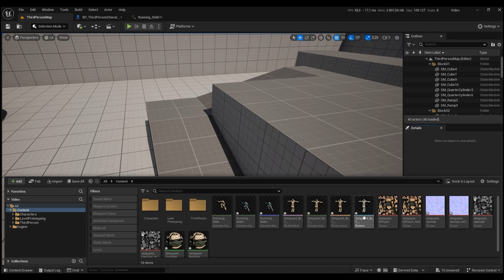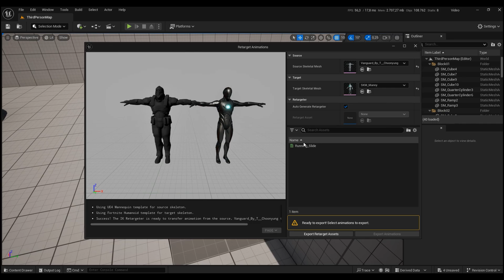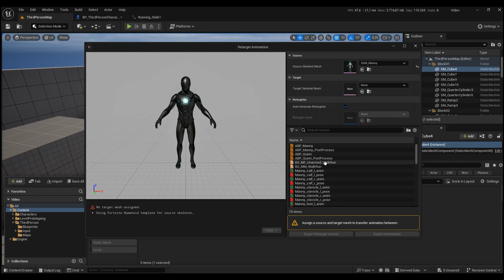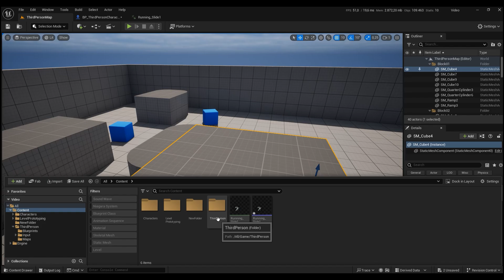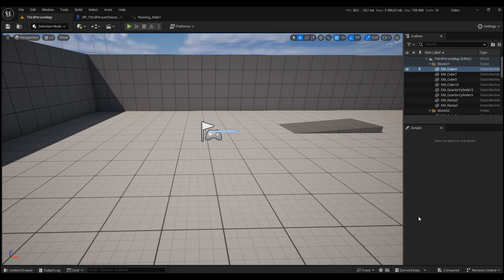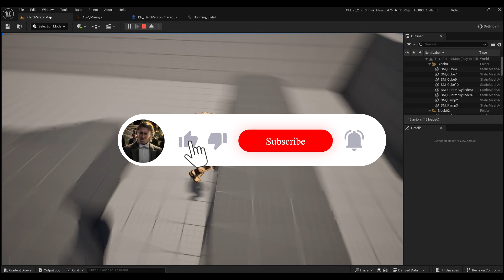MİXAMO ANİMASYONLARINI ÇOK KOLAY ve BUG'SIZ KULLAN!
Mixamo dan Unreal Engine 5.4'e karakter ve animasyonları aktarma ve düzgün şekilde çalıştırma nasıl olur? Auto Retarget nasıl kullanılır?

00:00 Giriş
00:36 Mixamoya giriş
00:42 Unreale doğru şekilde aktarma
01:40 Animasyonu çalıştırma
02:10 Retarget işlemi
02:39 Hataları düzeltme
03:44 Sonuç
03:58 Kapanış